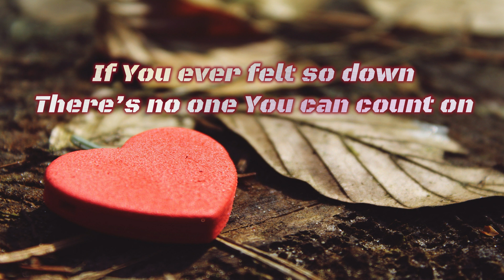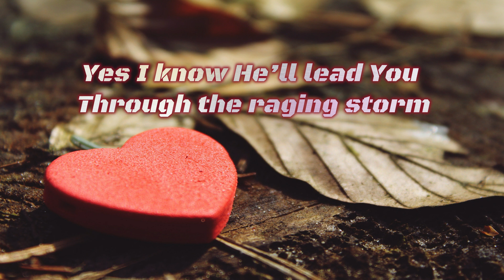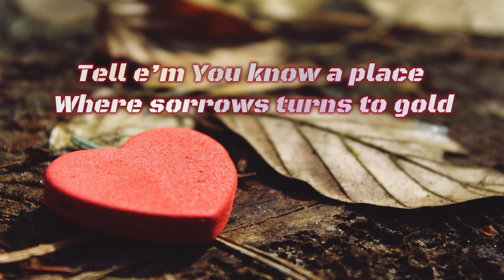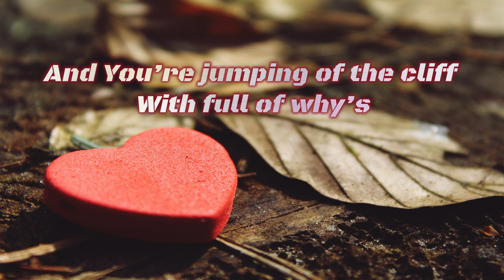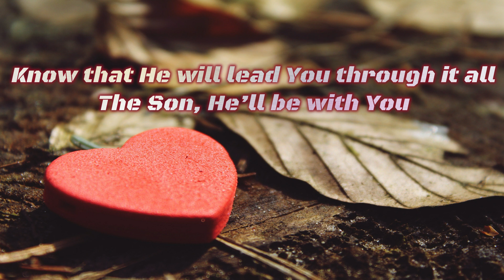His Love (Official Audio-Lyric)| Lequigan Brothers| Original Kingdom Music Composition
His Love
Performed by Lequigan Brothers
Words by Blanche Rivera